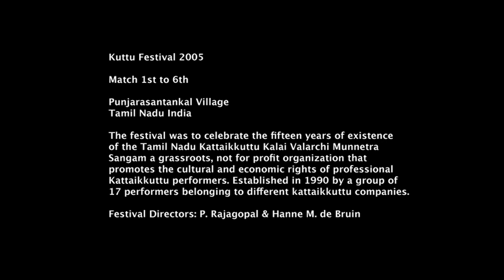Marriage of Draupadi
For information about the festival please contact Hanne M. de Bruin

Kuttu Festival 2005

Match 1st to 6th

The festival was to celebrate the fifteen years of existence of the Tamil Nadu Kattaikkuttu Kalai Valarchi Munnetra Sangam a grassroots, not for profit organization that promotes the cultural and economic rights of professional Kattaikkuttu performers. Established in 1990 by a group of 17 performers belonging to different kattaikkuttu companies.

Festival Directors: P. Rajagopal & Hanne M. de Bruin

Kattaikkuttu Sangam
Kanchipuram

Kattaikkuttu

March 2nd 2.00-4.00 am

Drupada, the King of the Panchalas, laments that he has not fulfilled his vow to marry his daughter Draupadi to Arjuna. He is afraid that the Pandavas have been killed when a fire destroyed the lacquer palace in which they were staying. Drupada summons his astrologer who assures him that the Pandavas and their mother Kunti have escaped alive. Thereupon Vyasa (the author of the Mahabharata) arrives. He informs Drupada that-if he wants his daughter to be married to Arjuna-he should organize a 'self-choice marriage' (svayamvara), challenging the kings of all the fifty-five countries to bend a mighty bow in return for the right to marry Draupadi. Letters of invitation are sent out to all kings and a group of wrestlers is ordered to fetch the bow from the Himalayas.

Draupadi is inconsolable because she believes that her beloved Arjuna has perished in the fire. She tells her girl-friends that, if she cannot marry Arjuna, she will take her own life. Drupada consoles his daughter and tells her about the impending svayamvara. He assures her that Arjuna will come and that only he will be able to bend the bow. The bow arrives and is planted at the front left corner of the stage where it remains for the entire Festival.

The Pandavas learn about the svayamvara from Vyasa and set out to attend the ceremony disguised as Brahmans. The invited kings assemble at Drupada's court and the latter sends his son Dhrstadyumna to fetch his sister and accompany her to the assembly. Draupadi's girl-friends introduce the suitors to Draupadi one by one, praising their qualities, but she is not interested in any one of them. Then Dhrstadyumna seats his sister right under the bow. One by one the kings, including Duryodhana, try their hands at the bow and fail. Karna comes close but fails, too, because Krishna secretly severs the bow string, knocking him to the ground

Arjuna enters and asks Dhrstadyumna whether also a Brahman can try. He is told to go ahead, bends the bow and ties the rope around its stem. Guessing who he is, Draupadi gets up to garland him. Dhrstadyumna intervenes and tells Arjuna he can have his sister only when he successfully shoots the 'fish contraption'. This test involves the shooting through the eye of a fish, which has been suspended at the top of the bow, while the marksman aims at the shape of the fish reflected in a vessel of water below the bow. Arjuna passes the test and garlands Draupadi. Stirred up by Duryodhana and Karna, who feel that the Brahman's victory is an insult to the Kshatriyas, the kings attack the disguised Pandavas. The latter defeat them and introduce Draupadi to their mother, Kunti. Arjuna tells her that he has brought a kanni, a. 'girl'. Kunti, apparently having heard him say kani ('fruit'), tells Arjuna that he shall share this fruit equally with his other four brothers. Thus Draupadi becomes the common wife of the five the Pandavas.” Program Notes